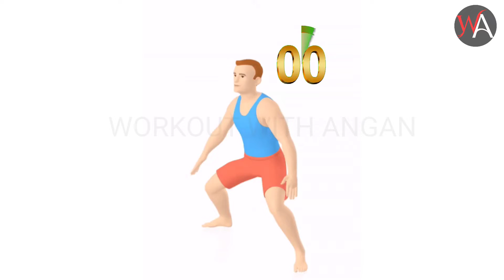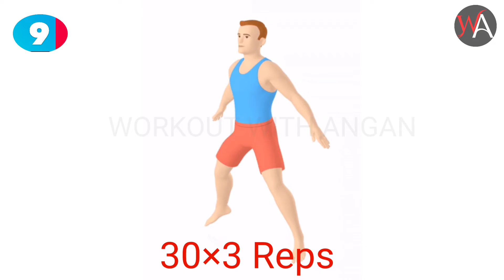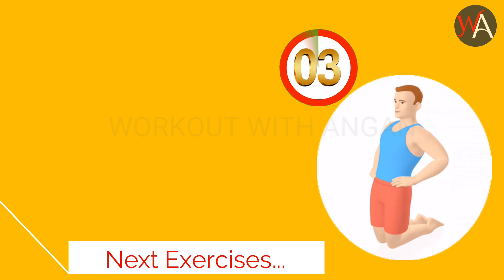LOSE BELLY FAT IN 20 DAYS CHALLENGE ll lose belly fat in 3 week at home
WITHOUT EQUIPMENT BEST EXERCISES FOR ABS REDUCE BELLY FAT

Burning fat in 4 weeks is not impossible! It's
challenging, yes, but with workouts such as this one,
we can help you see weight loss in just one month!
This workout will help you lose approximately 5kg by
doing this workout on a daily basis so it will really
help if you stay focused on your goal.